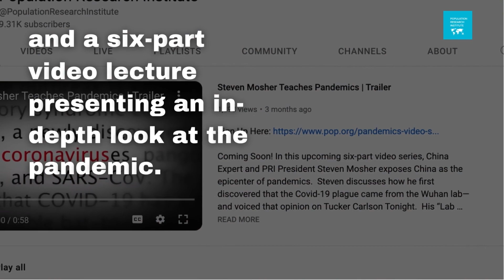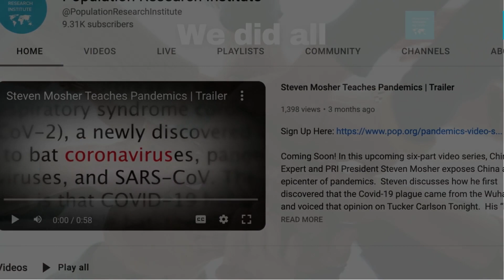What we did in 2022